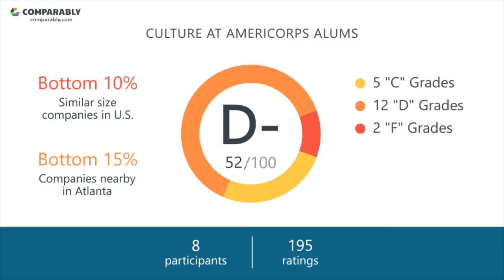AmeriCorps Alums' CEO and Office Environment - Q1 2019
Check out how AmeriCorps Alums' Company Culture was rated by employees on Comparably
What do employees think of AmeriCorps Alums' company culture?
AmeriCorps Alums' culture is rated D- (54/100) based on 231 ratings.